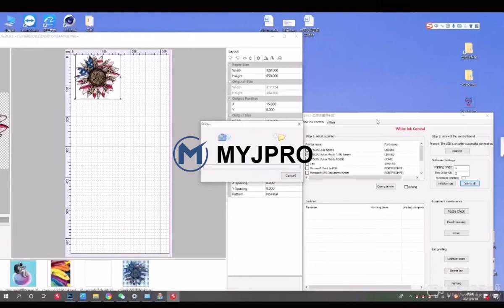Small convenient dtf printer for the customer sample printing——MYJ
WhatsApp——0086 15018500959